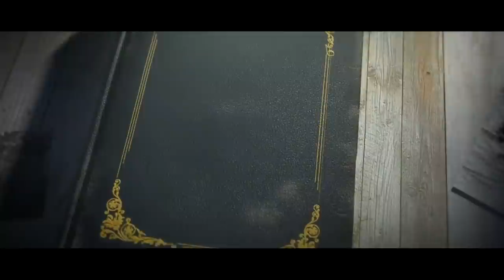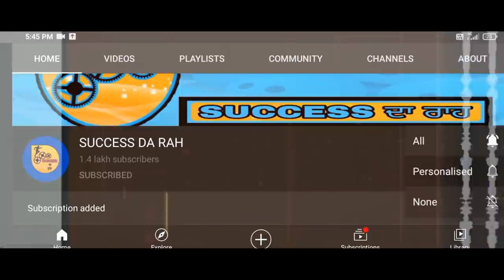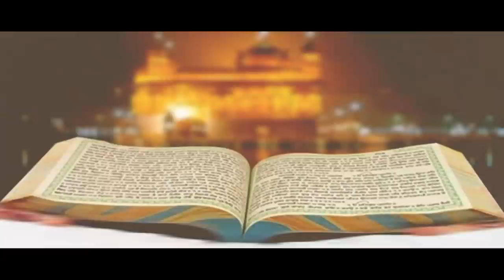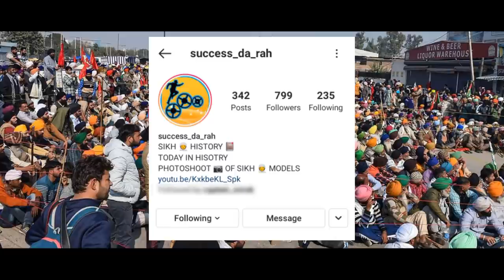Maharani jinda history in punjabi | maharani jind kaur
welcome at @successdarah

Hanji Waheguru ji ka khalsa Waheguru ji ki fateh.
Aj apa gal krage Maharaja Ranjit Singh ji di wife Maharani Jind Kaur ji di.
Angreja na Maharani Jind Kaur da ithas nu bada thod marod ka dsya ha.
Angreja na Maharani Jind Kaur da utha both galt ilzam lay or yuddh vich hoiya hara lyi vi Maharani Jind Kaur nu hi doshi samzya gya.
Asa layi video vich apa Maharani Jind Kaur ji da asal ithas nu jana ga nal jana ga ki unha nu kinz punjab sadna pya.
Nal unha da putt Maharaja Duleep Singh ji da bhara vi jana ga.
Maharaja Duleep Singh to maharani jind kaur kinz alag hoyi ta nal maharani kinz nepal punchi a sara vartava nu si video vich dsya gya ha.
detail vh gl kra ta maharani jind kaur di kismat odo bdli jdo oh sarkari kutya de tabele de incharge sardar mana singh aulkh to raj ghrane di nuh bn gyi.
maharaja ranjit singh ji ne mrn to pahla apme sons vich sb to vde nu apne kingdom da king bnaya c. but dogrr ta aap raj hthyona chohde sn. so maharaja dulip singh
nu maharaja dulip singh naal ad krn layi hr tra di koshish kiti gyi. british govt. ne lahor darbar de sare darbari khreed laye ta jo mahrani jind kaur and maharaja dulip singh nu add add kita ja sake. is to baad maharani  jind kaur ji nu jail vich ked kr dita gya.ohna nu marajani jind kaur maharaja dulip singh nu plan bna k add kr duur duur bhej dita.
 maharaja dulip singh da mind and body is tra trasform kiti gyi k oh sikh to cristisn  and indian to europin bna k is tra rkhya k oh sikh raaj ta doot apni mother maharani jind kaur nu v bhul gea.
      odr maharani jind kaur v vchari apne son maharaja dulip singh di yaad ch rondi rahndi.
  aakhrkar us ne apni mother nu milan di tries start kiti ty london ch queen nu azad kron li ld rea ha. atlast ohna nu parmision mil hi gyi. ty oh calcatta maharani jind kaur nu milam aaya. but eh dono nepal pohchiya kivi . kivi raja jang bahadur ni mil k aaye ty maharaja ranjit singh ji de respect kr dea c k ohna ne maharani jida kaur ji di
maharani jind kaur history in punjabi
maharani jind kaur biography
maharani jind kaur da itihas
maharani jind kaur movie
maharani jind kaur documentary
maharaja dulip singh
maharaja dalip singh